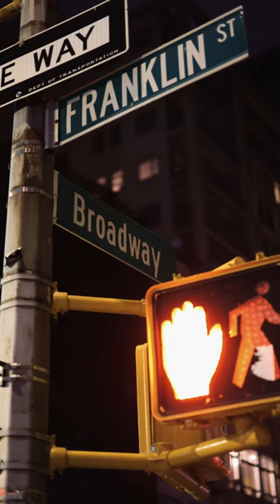NYC TRAFFIC LIGHTS: Street photography w/ Canon R5 + RF 50mm f/1.8 in Manhattan, New York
Hey,

LOCATION:
Manhattan, New York, USA

DATE:
September, 2022

PHOTOGRAPHY CAMERA SETUP:
Canon R5